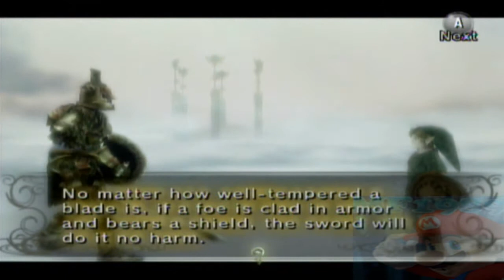Replay Legend Of Zelda Twilight Princess (Part 10)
in this part we go back to ordon to do some sumo wrestling and got the iron boobs and get another heart peice. this part was done on my mariofreak1989 account on January 10, 2011